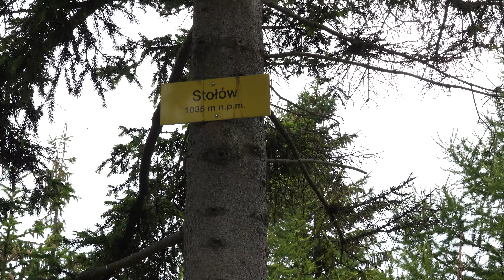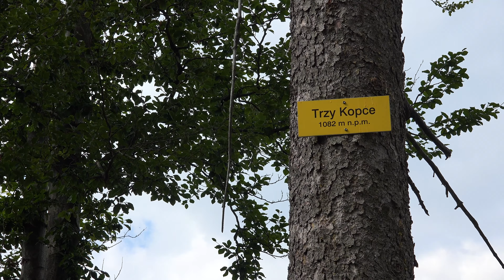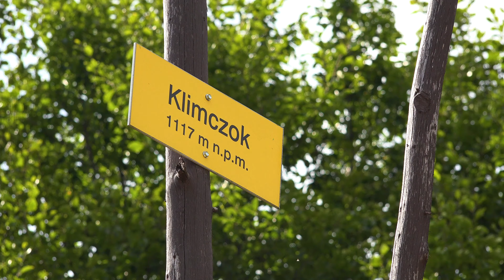Klimczok z Błatniej, żółty szlak. Stołów, Trzy Kopce oraz Rezerwat Przyrody Szczytu Szyndzielni.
Ze szczytu Błatniej kontynuujemy wejście na szczyt Klimczoka żółtym szlakiem. Trasa łatwa, szeroka a oddech przyspieszy podchodząc pod szczyt Stołowa, Trzech Kopców oraz Klimczoka - żadnej tragedii nie ma, dla nas to była duża przyjemność.

Po drodze kilka panoram, ogólnie towarzyszy nam leśna sceneria z wydzielonym rezerwatem Stoku Szyndzielni. Pogoda w kratkę, raz chmury, raz słońce.

Nie zapomnij zostawić suba i łapki w górę - pomagasz nam się rozwijać i doceniasz naszą ciężką pracę, której przy pokonywaniu danego szlaku i późniejszego montażu materiału jest ogrom. Dziękujemy :)

!!! Informujemy, że film przedstawia nasze wejście danym szlakiem, filmik proszę traktować poglądowo, krajobraz, oznaczenia jak również przebieg szlaku może się z czasem zmienić. Przed wyjściem warto przejrzeć aktualną mapę jak również informację tak, aby wyprawa była przewidywalna i bezpieczna. Pamiętaj jesteśmy tylko ludźmi i popełniamy błędy, jeżeli takowy jest na filmie daj nam znać. !!!